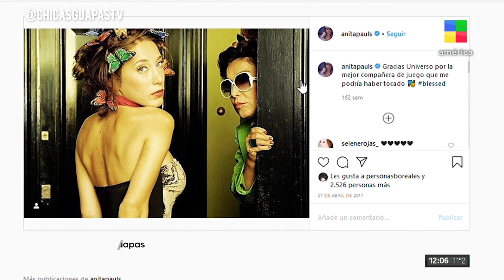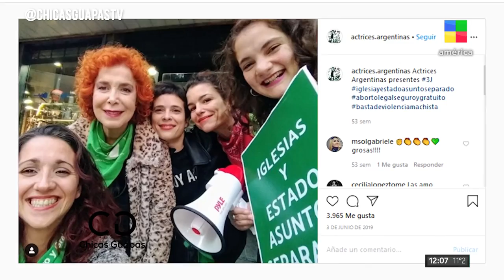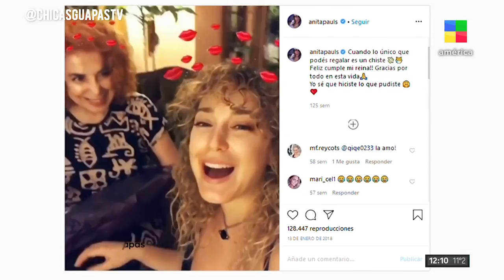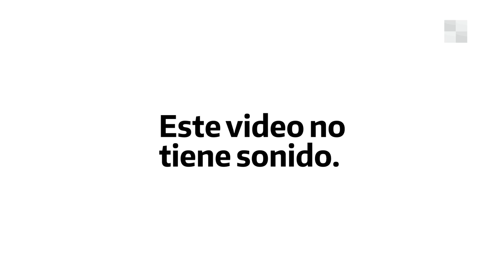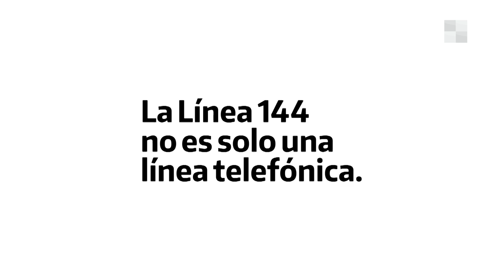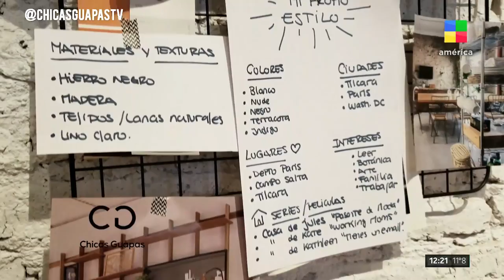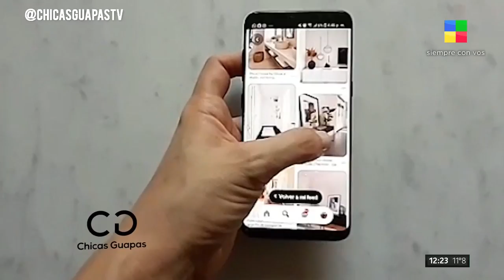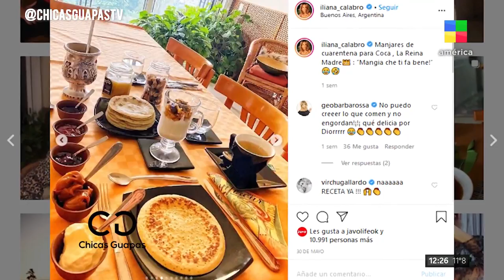Chicas guapas | Programa completo (14/06/20)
Lucía Ugarte comparte charlas con invitados especiales sobre las últimas tendencias en moda, estrenos de cine y teatro, viajes, recitales, gastronomía y fitness.